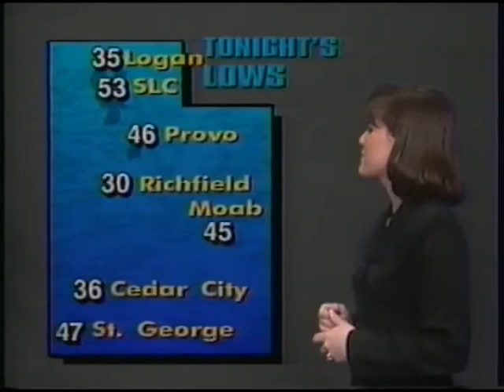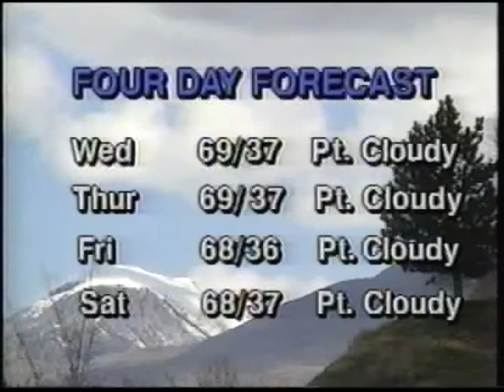1995 Dayl directs the news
My voice on the intercom is on the right, program audio on the left.

This was the KBYU student news show. Everyone working on it is pretty new, and a little awkward. Though Issa and Brett are now experience professional broadcasters in Utah.
It is a balance and timing art form. There is a lot of stuff happening all at once, and you have to not only depend on a lot of people being there for you, but you have to anticipate everything that may happen, plus everything that may not happen.